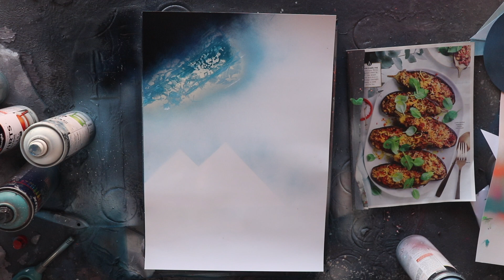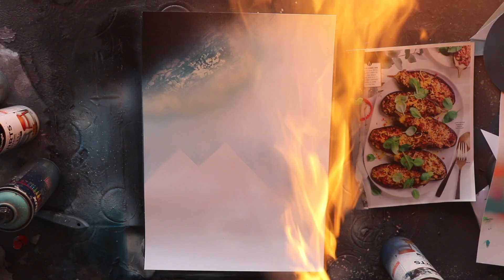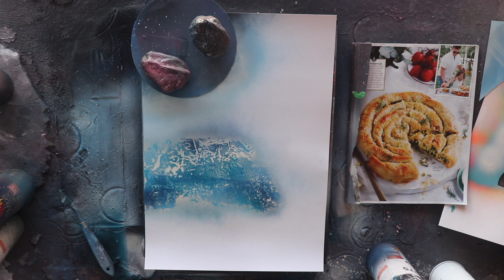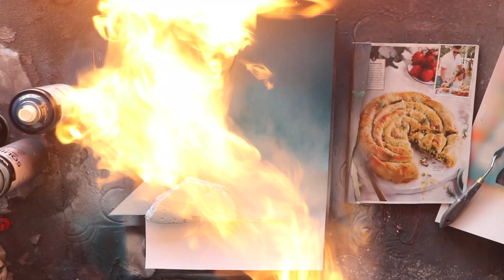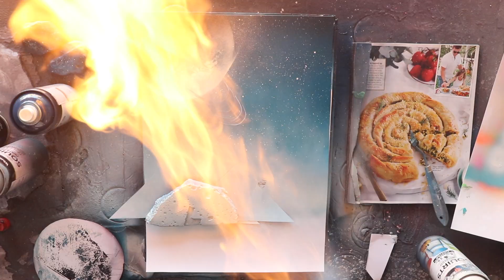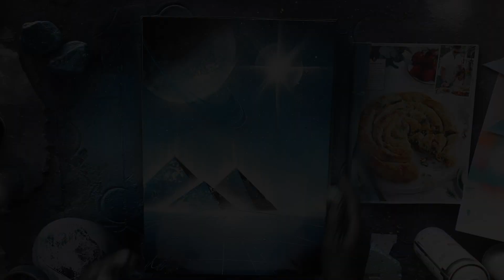The Blue Pyramids - Spray Paint Art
This painting is of 3 Blue Pyramids along a blue grid.